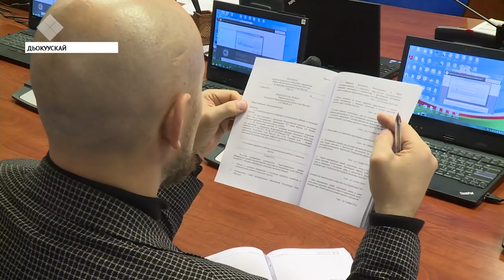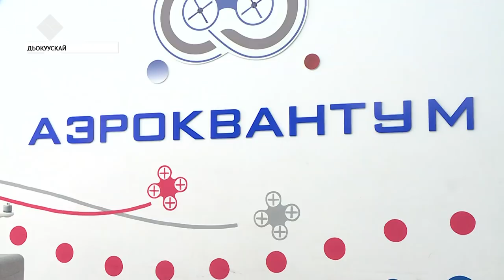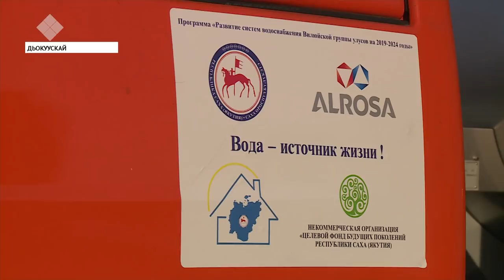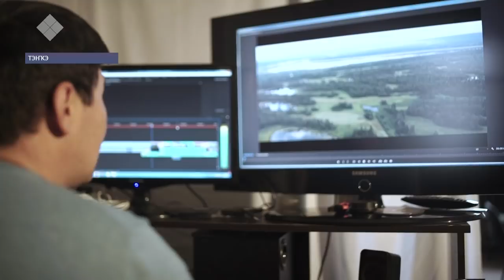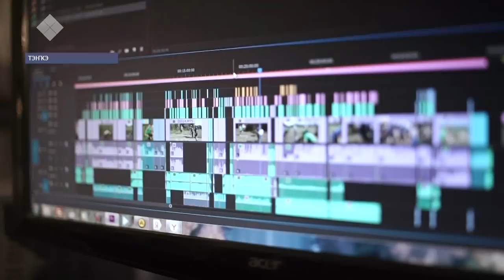«Саха сирэ» информационнай биэрии. Алтынньы 07 күнэ, 20:30 ч